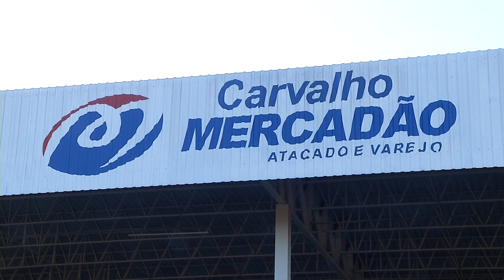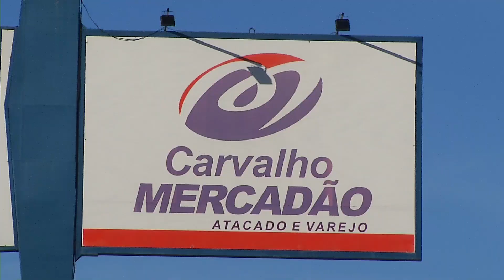Grupo Vanguarda dá aula de responsabilidade social durante pandemia